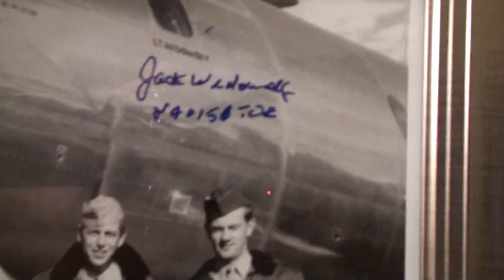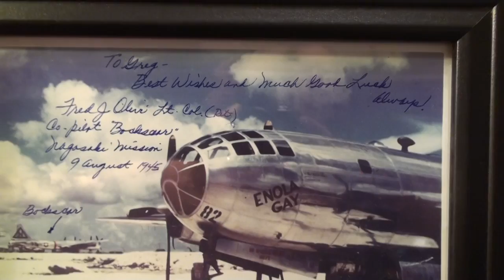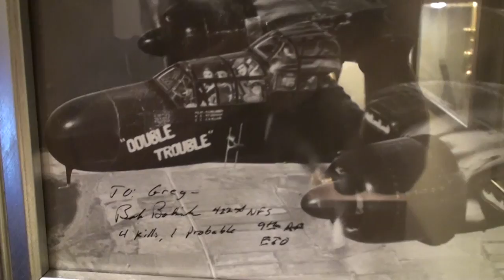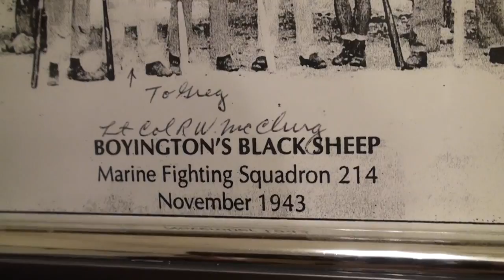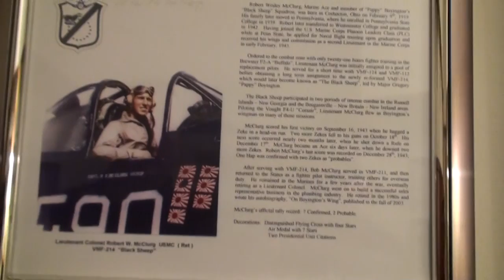GregP WWII pics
This video is about GregP WWII pics